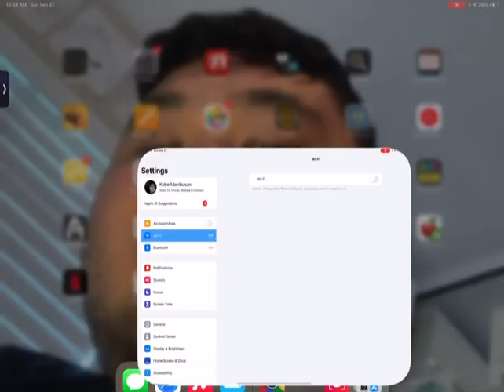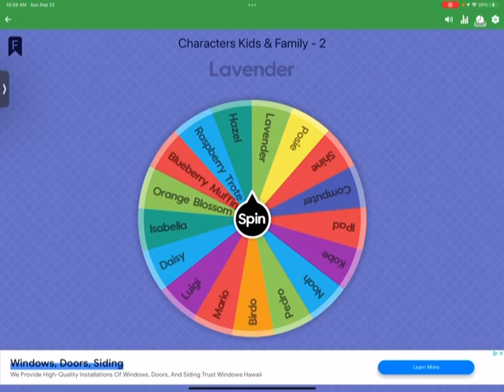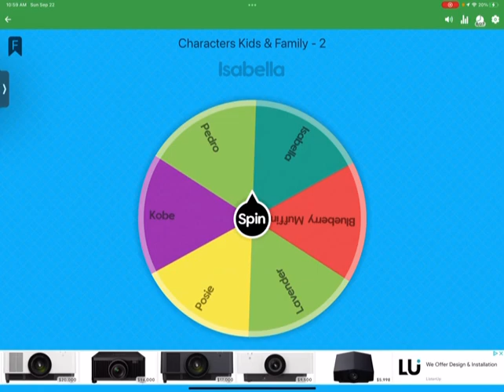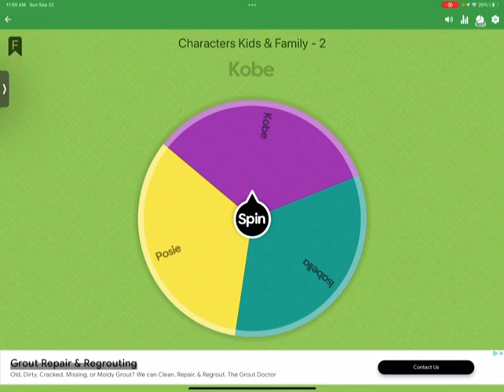Name The Spinwheel 22 - Characters Kids & Family